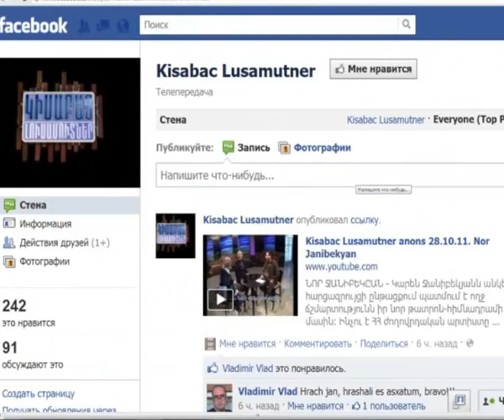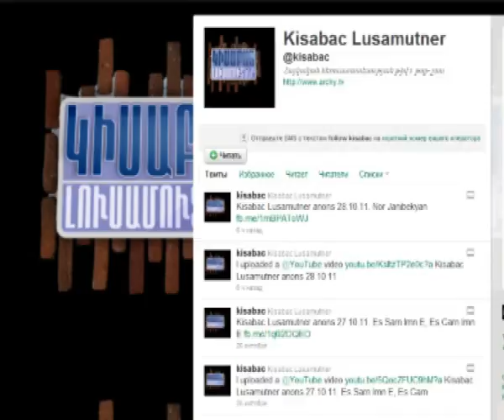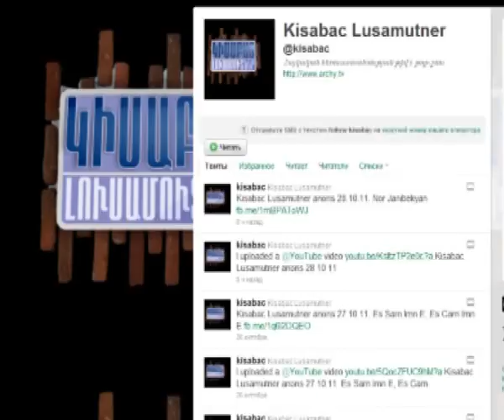Kisabac Lusamutner eter 30.12.11. Hazar U Mi Xndir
ՀԱԶԱՐ ՈՒ ՄԻ ԽՆԴԻՐ - Կիսաբաց լուսամուտները ամփոփում է աշխատանքային տարին ու վերհիշում բոլոր տպավորիչ հյուրերին: Մեր տաղավարում Կիսաբաց լուսամուտների ամենավառ կերպարներն են, ամենահիշվող պատմություններն ու աշխատակազմը:
ԿԻՍԱԲԱՑ ԼՈՒՍԱՄՈՒՏՆԵՐ`